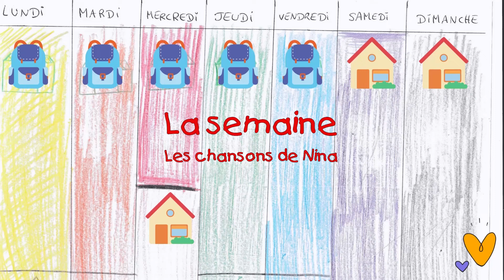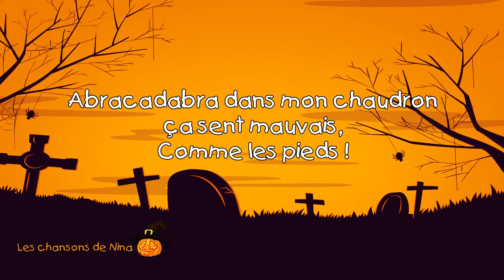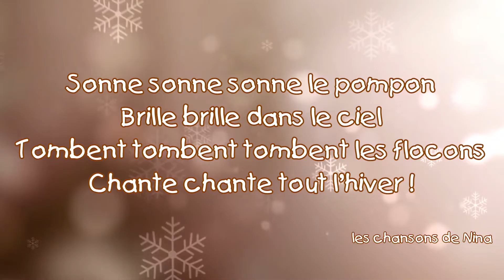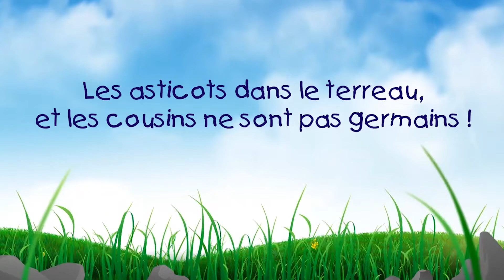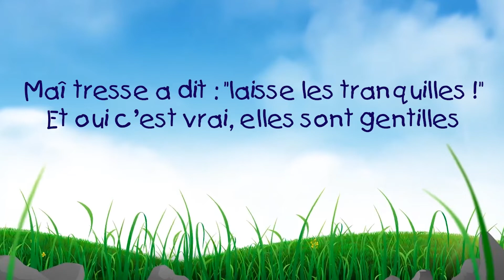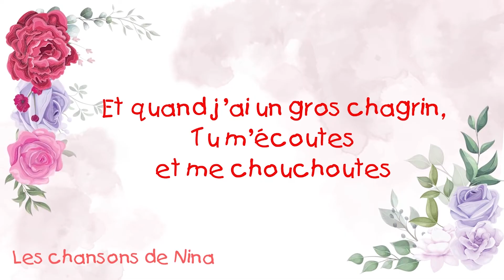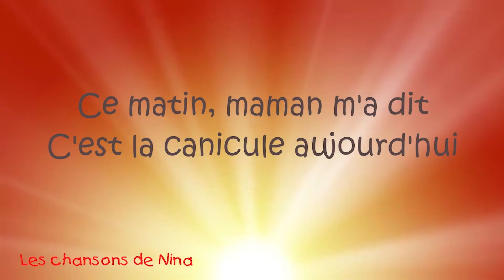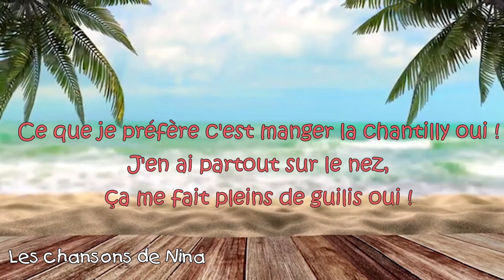Une année scolaire en chansons Vol.1 (30 min)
12 mois, 12 chansons (30 min)
Septembre : La semaine
Octobre : Les sorcières d'Halloween
Novembre : Le pompon de mon bonnet
Décembre : Noël en famille
Janvier : Galette des rois
Février : Crêpes party
Mars : Les petites bêtes
Avril :  Les œufs au chocolat
Mai : Bonne fête maman
Juin : Mon super papa
Juillet : Canicule
Août : Les glaces

Écoutez Les Chansons de Nina sur Deezer, Spotify ou Apple Music🎉(cliquez sur le lien ci-dessous)